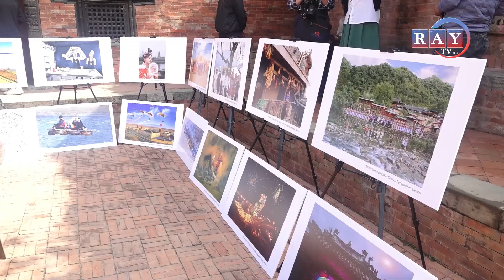चीनको कला, संस्कृति, झल्किने फोटोहरूको प्रदर्शनी पाटन दरबार संग्रहालयमा भएको छ । || RAYTVHD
चीनको कला, संस्कृति, सभ्यताका साथै प्राकृतिक सुन्दरता झल्किने फोटोहरूको प्रदर्शनी पाटन दरबार संग्रहालयमा शुरू भएको छ ।
Camera                                      :  Krishna Kumar Balami /Shubham Pradhan /Sachin Chimouriya
Post Production                      :    Ray Media Group
Edit                                            :  Krishna Bishowkarma / Sebika Pariyaar / Sakuntala Magar
Graphic                                     :  Krishna Bishowkarma
MCR                                          :   Farhan Khan  / Rodeep Wagle